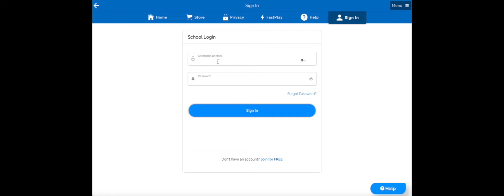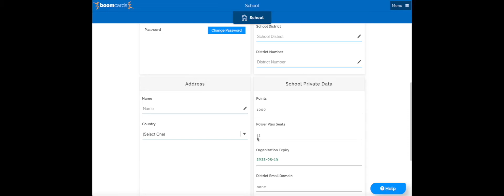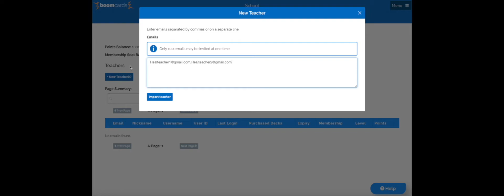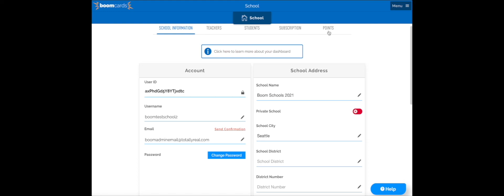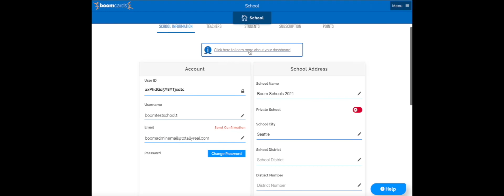School Administrator Account for Organizations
This video explains how administrators who have purchased Boom Learning for an organization can use the School Dashboard account. Then, the teachers in the roster can be "Assigned" a membership license, and given point from the school's points balance.

0:00 - Navigate to BoomLearning.com
0:18 - Sign In
0:56 - The School Admin Dashboard
2:03 - School Services
2:21 - Adding Teachers
3:36 - Assigning Memberships
4:16 - Managing Curriculum Funds (Points)
4:50 - Conclusion